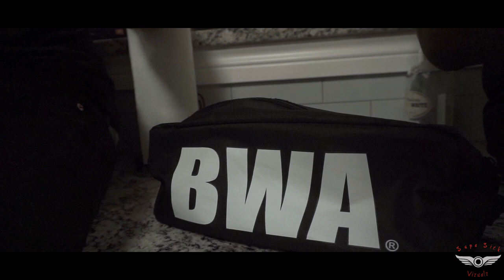Young Show "Self Made" Official Music Video [ShotBy: @supasickvizualz]